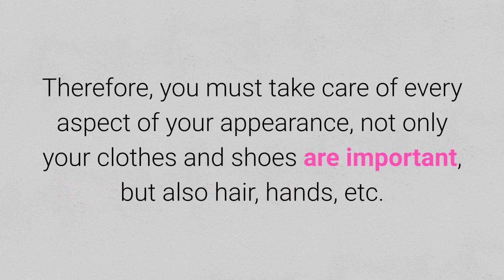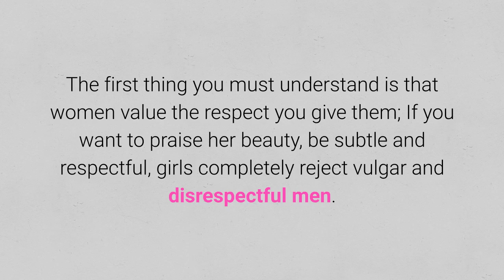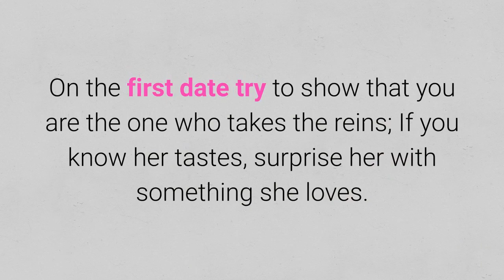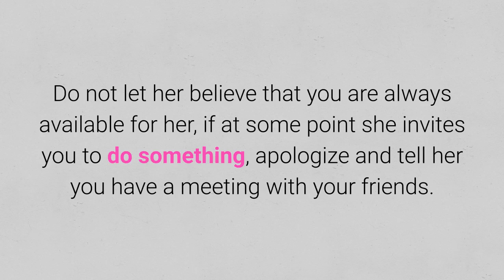11 Secrets To Seduce A Woman And Get Her Attention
0:00 Introduction
0:34 Take good care of your personal appearance.
0:51 Use a good perfume.
1:08 Be a Confident man.
1:19 Be sincere.
1:35 First of all, be respectful.
1:54 Take care of your breath and oral hygiene.
2:14 Suggest to go out together.
2:30 Let her see what you feel but do not tell her directly.
2:41 Do not show explicit sexual intentions.
2:56 Make her see that you have an active social life.
3:12 Enjoy the moment you spend with her.